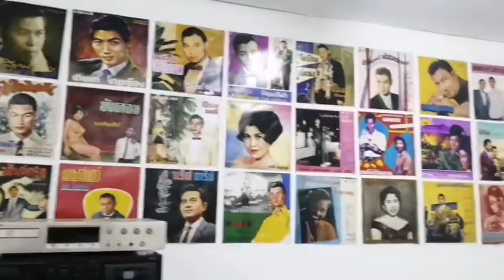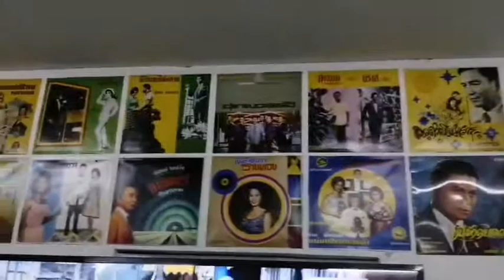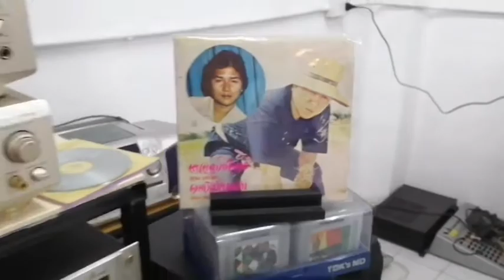238 ดอกท้อเมืองจีน -สุเทพ วงศ์กำแหง (ศิลปินแห่งชาติ)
คำร้อง - ทำนอง หนุ่ม หนองรี
เปิดจากแผ่นเสียง 45 ตรา หนุ่ม หนองรี
เนื้อเพลงอยู่หน้า 455 หนังสือรวมเพลง สุเทพ